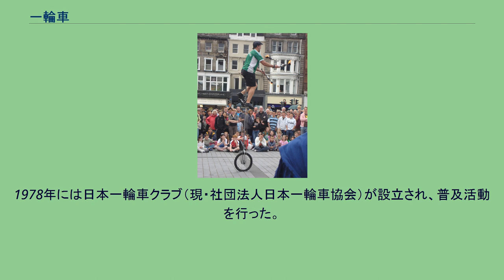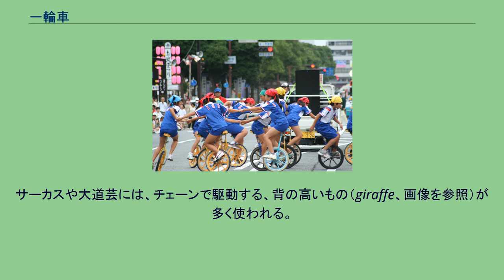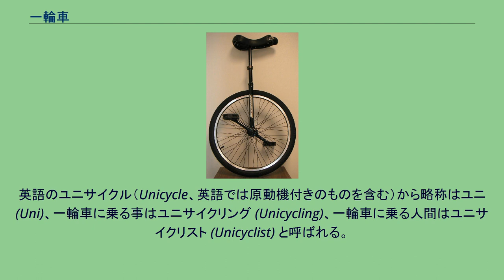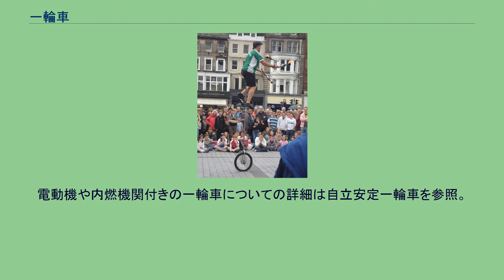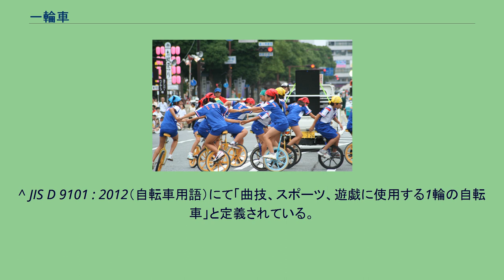一輪車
一輪車 一輪車の集団演技 一輪車を使った大道芸 一輪車（いちりんしゃ）とは、主にスポーツや曲技に使われる、地面に接する車輪を1つしか持たない自転車の一種。
通常は動力無しで、人間自身がバランスを取って乗車するものをいう。
電動および機械式制御によるものについては、自立安定一輪車を参照。
19世紀後期にペニー・ファージングを基に考案されたとされる。
曲技用として用いられることが多く、日本にも曲技用として紹介された。
1978年には日本一輪車クラブ（現・社団法人日本一輪車協会）が設立され、普及活動を行った。
一輪車には標準一輪車と原型一輪車がある。
なお、モノホイールは、一輪の大きなホイールの中に運転者が乗り込むタイプの乗り物である。
多くは原動機付で、フィクション作品にしばしば登場する（漫画『W3』『GANTZ』、アニメ映画『スチームボーイ』など）。
一般にはハンドルもブレーキもなく、クランク軸が車輪に直結しているため、ペダルだけで速度調整を行いながら前進または後退する。
操舵機構がないため、乗り手が体を傾けて進行方向を変える（静止状態で車輪をひねって方向を変えることも可能）。
一輪車の大きさは車輪のインチ数で表記され、主に20インチが使われている。
主にオフロード用にブレーキの付いたものがある（英語版記事のunicycleを参照）。
サーカスや大道芸には、チェーンで駆動する、背の高いもの（giraffe、画像を参照）が多く使われる。
また、車輪をいくつも縦につらねたもの（multi-wheeled unicycle、英語版記事のunicycleを参照）もある。
その他、ギヤが付いたもの、クランクが同じ向きなもの、フレームが無いものなど（英語版記事のunicycleを参照）。
英語のユニサイクル（Unicycle、英語では原動機付きのものを含む）から略称はユニ (Uni)、一輪車に乗る事はユニサイクリング (Unicycling)、一輪車に乗る人間はユニサイクリスト (Unicyclist) と呼ばれる。
カナダなどでは一輪車はあくまでも物語の中やピエロ・曲芸師の乗り物と認識されており、一輪車はサーカスなどで見られるものの日常生活で目にする機会はないといわれる。
学習指導要領解説 学習指導要領の趣旨や内容を解説する「学習指導要領解説」では、小学校第3学年および第4学年の内容で、「用具に乗るなどの動きで構成される運動」の例示として「補助を受けながら竹馬や一輪車に乗ること」が挙げられている。
日本工業規格 日本工業規格では特殊自転車として扱っている。
道路交通法 日本では道路交通法によって「交通のひんぱんな道路」での一輪車の使用が禁止されている。
「ひんぱん」の基準に関しては明確な基準はないが、凡そ他の歩行者や車両などとの交通の危険が生じうる程度の交通量がある場所と解される。
電動一輪車では、ブレーキや速度計といった保安部品を付けないと公道を走行できないため、違反して書類送検されたり、電動一輪車が他の車両や歩行者と交通事故を起こしたりする事例も発生している。
電動機や内燃機関付きの一輪車についての詳細は自立安定一輪車を参照。
^ 佐野裕二『自転車の文化史 : 市民権のない5,500万台』文一総合出版、1985年 ISBN 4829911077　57ページ ^ a b c d e “2004 競技規約書（日本語版） (pdf)”. 国際一輪車連盟. 2020年1月12日閲覧。
^ “広報かわまた2012年3月号 (pdf)”. 福島県川俣町. 2020年1月12日閲覧。
^ “小学校学習指導要領（平成29年告示）解説 体育編”. 文部科学省. 2020年1月12日閲覧。
^ JIS D 9101 : 2012（自転車用語）にて「曲技、スポーツ、遊戯に使用する1輪の自転車」と定義されている。
^ 道路交通法第76条第4項第3号「交通のひんぱんな道路において、球戯をし、ローラー・スケートをし、又はこれらに類する行為をすること。」 ^ 【センサー】危ない！公道に電動一輪車／原則は走行禁止トラブル相次ぐ『日本経済新聞』朝刊2018年4月2日（社会面）